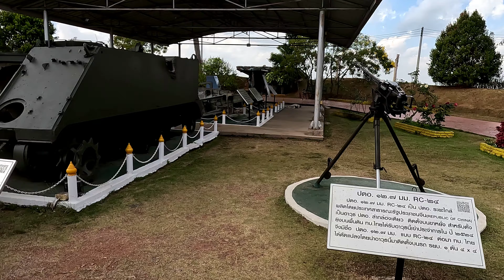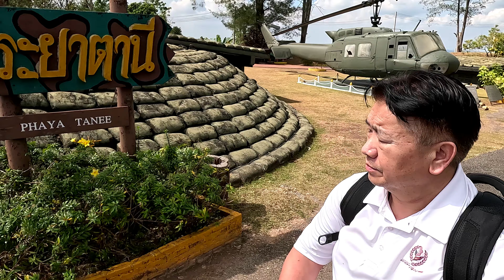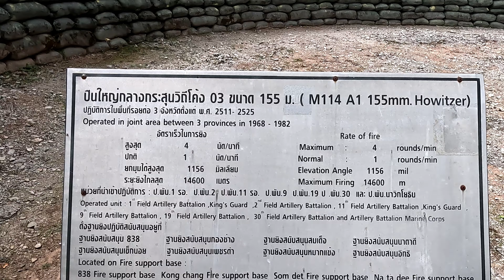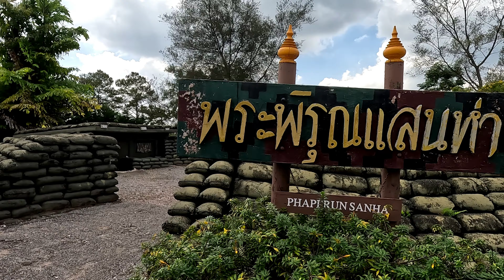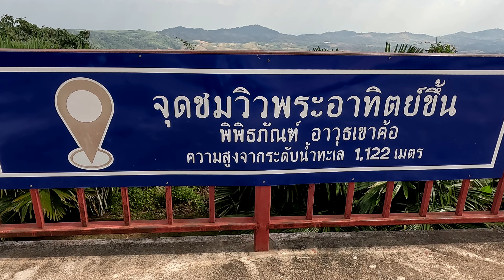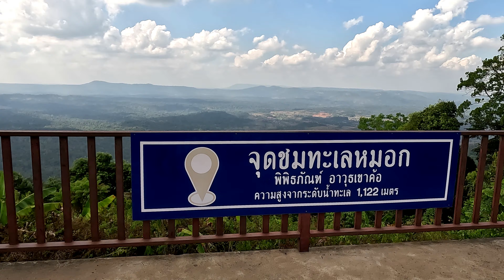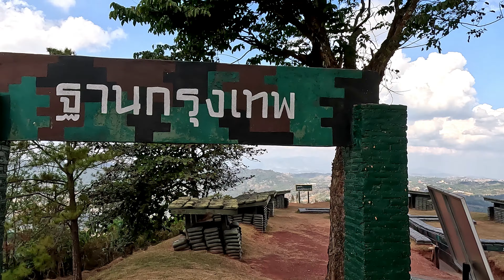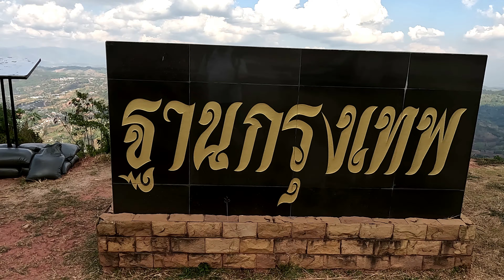NCIG SAIB LUB ROOB KHAO KHAO NYOB THAILAND